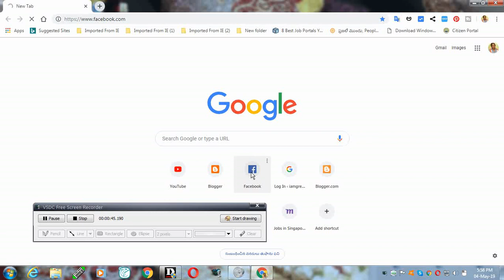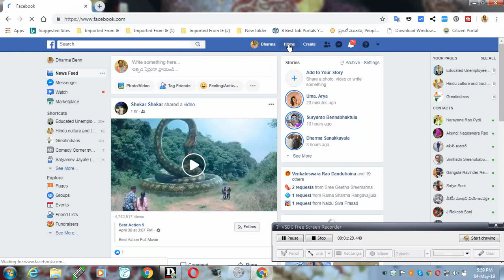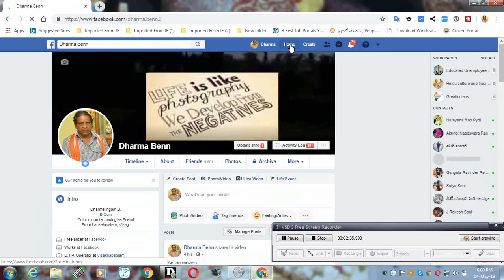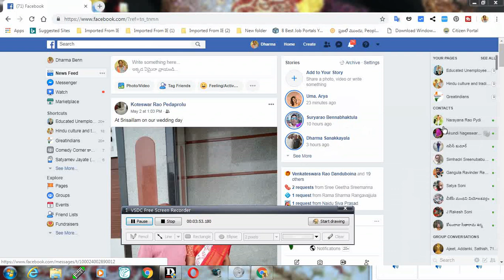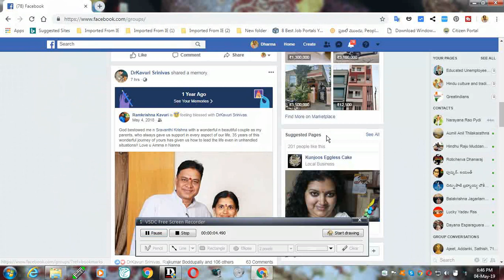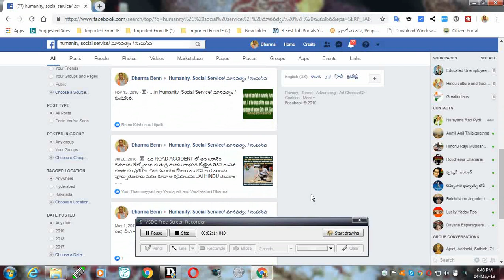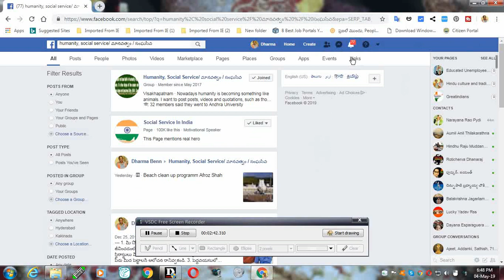Facebook timeline, Facebook page and groups difference telugu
Facebook timeline, Facebook page and groups difference, wowitsviral.blogspot.com, wowitstelugu.blogspot.com, teluguteevi.blogspot.com, you tube t.v.